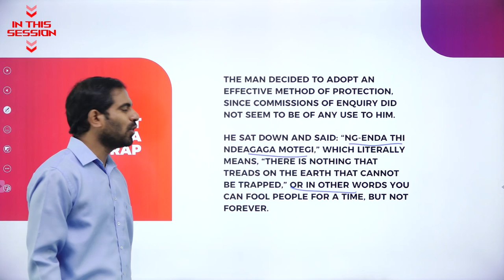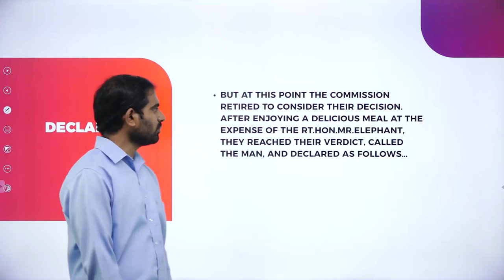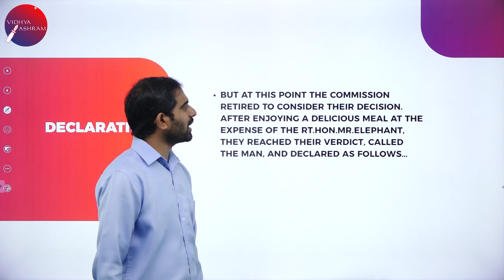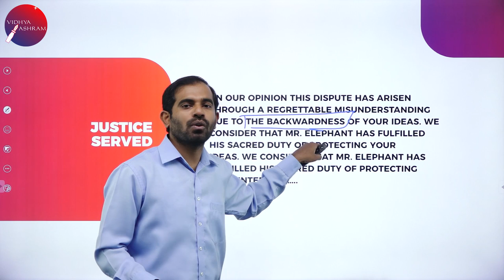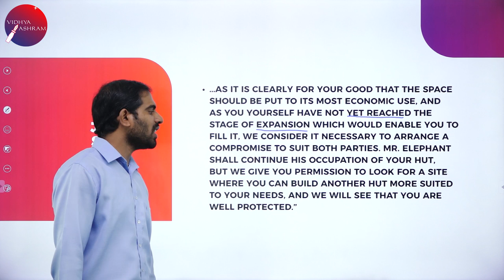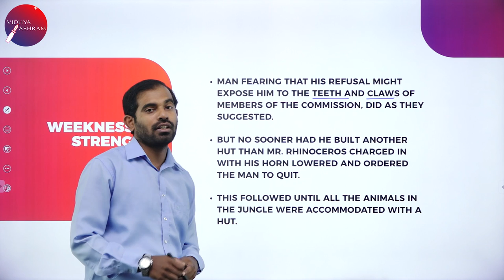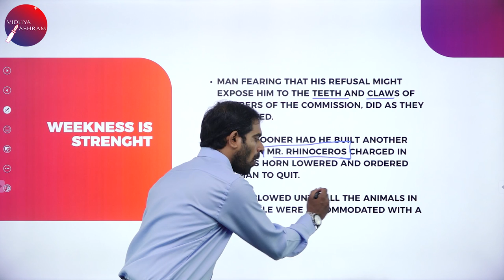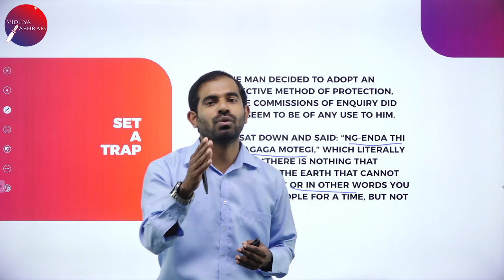DAY 02 | ENGLISH | I PUC | THE GENTLEMEN OF THE JUNGLE | L2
Class : I PUC
Stream : SCIENCE AND COMMERCE
Subject : ENGLISH
Chapter Name : THE GENTLEMEN OF THE JUNGLE
Lecture : 2

TOPICS COVERED : CHAPTER - 1 THE GENTLEMEN OF THE JUNGLE